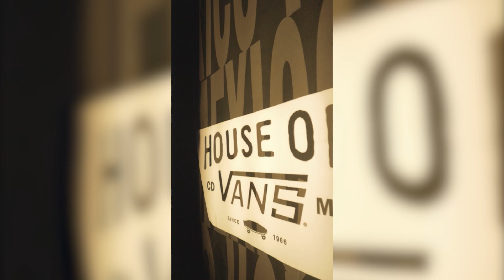Casi me PELEO con otro FOTOGRAFO ☢️ || Detras de CAMARAS de un gran evento 🔥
Hoy les cuento el detras de camaras de un concierto maravilloso en donde aprendi muchisimo y que espero y les guste tanto el video como a mi!!

ESTE ES EL LINK DEL PERFIL QUE LES MENCIONE
ME AYUDARIA MUCHO QUE LA SIGUIERAN PARA QUE NOS VUELVA A INVITAR

🎮TWICH: omeloco24
👗PINK_PUNK_BAZAR:
🍻CHELA MEXA:
🎵CANCION:
DRIMS - Saturno